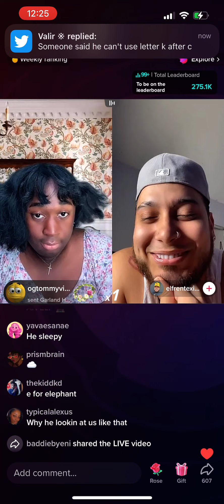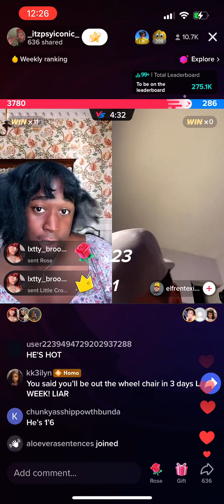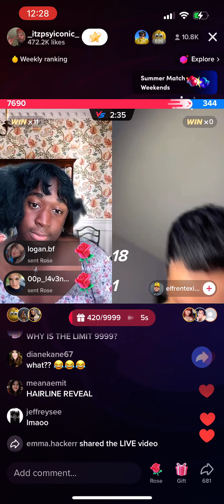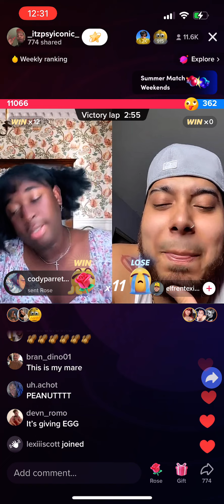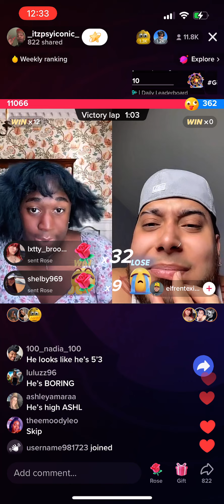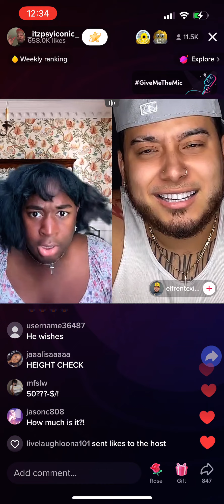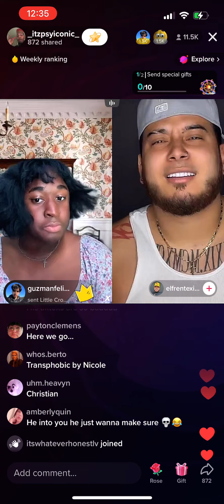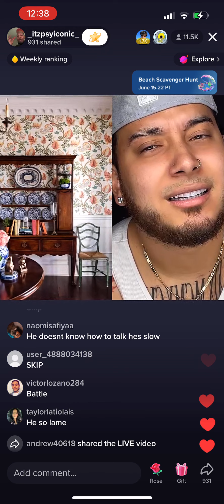"the shirt...TAKE IT OFF!" Terri Joe